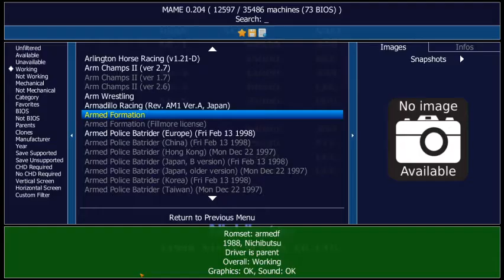MAME Arcade Machine Armed Formation Nishibutsu